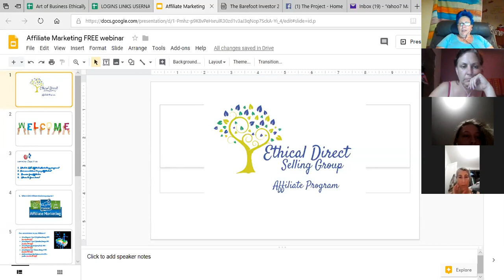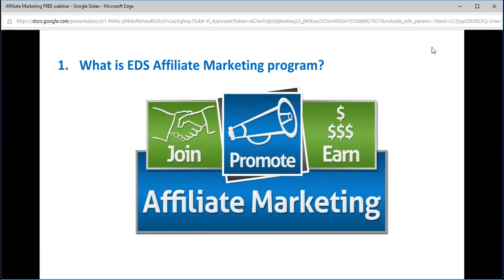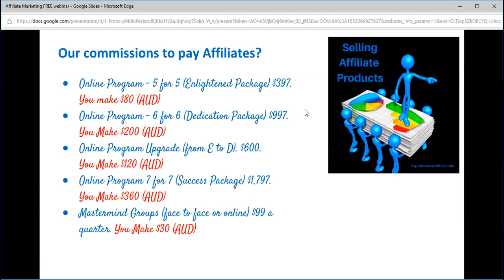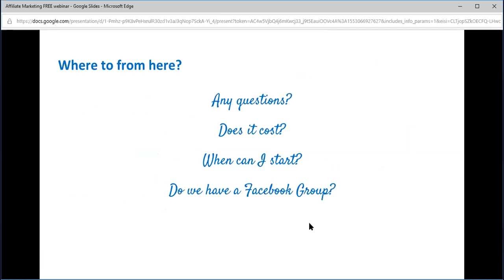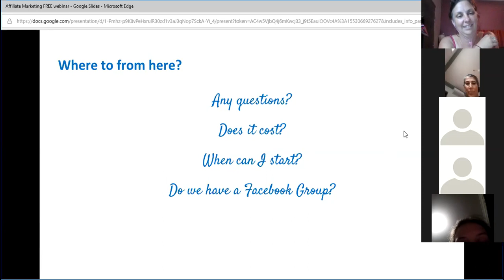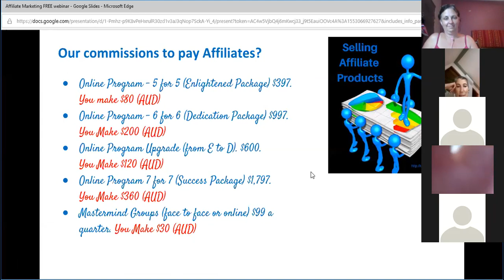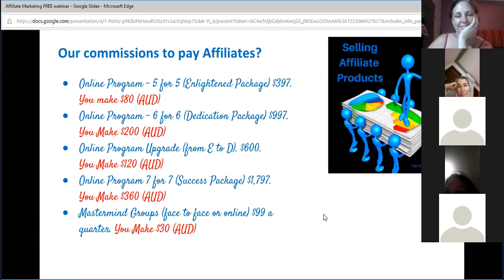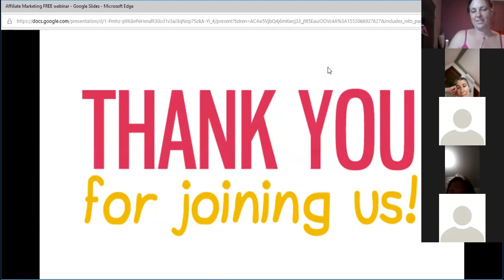Affiliate Marketing Program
Information about Ethical Direct Selling and our affiliate program, find out how much we pay out and what you have to do